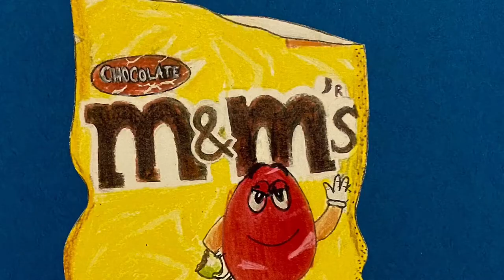Virtual Art Exhibition - Year 9 - Pop Art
Our Year 9s add some colourful flare to the Virtual Art Exhibition with their study of Pop Art, inspired by Andy Warhol.